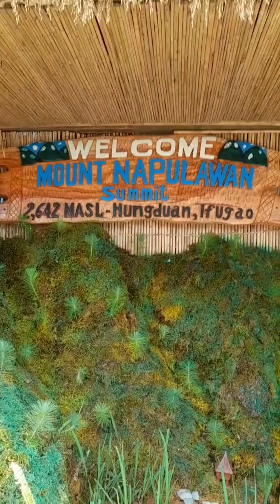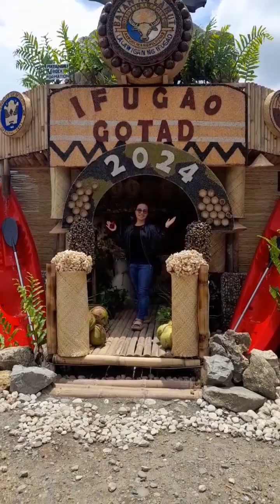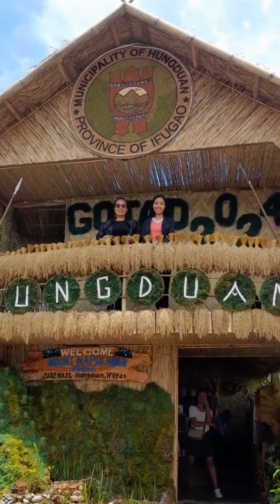GOTAD AD IFUGAO 2024 (BOOTH PER MUNICIPALITY)